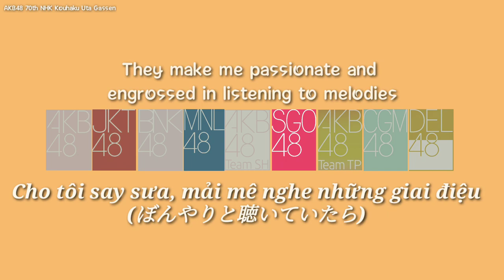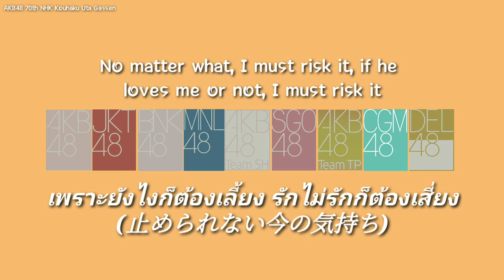AKB48 Group「 Koisuru Fortune Cookie 」(Color Code Lyrics) [KAN/ENG]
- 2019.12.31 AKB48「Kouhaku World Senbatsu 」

- 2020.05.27 AKB48 Group「One Love Asia」